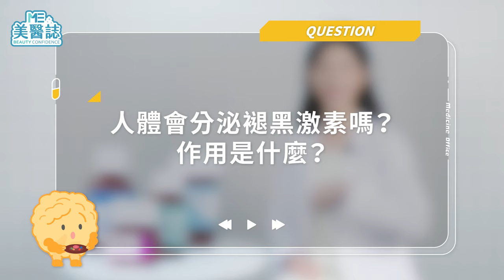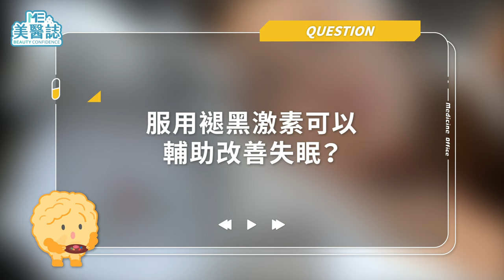失眠、睡不好的元兇！安眠藥已過氣？國外超夯「睡眠軟糖」合法嗎？跟著美女藥師這樣睡，補充褪黑激素！ft.陳怡安藥師【ME美醫誌】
你經常有睡不著、睡不好的困擾嗎？那你可能是褪黑激素分泌不足喔！欸等等，難道褪黑激素不是幫助美白的嗎？其實褪黑激素是大腦深處的「松果體」分泌出來的，松果體的活動具有明顯的週期性，而褪黑激素可以說是人體調節晝夜節律的重要關鍵！

這集美美的怡安藥師除了介紹褪黑激素的原理以外，還有介紹那個網路上傳說含有褪黑激素，吃下去可以幫助睡眠的「睡眠軟糖」到底是何方神聖。揪竟！「睡眠軟糖」是不是真的擁有像哆啦A夢道具般的功效呢？在台灣是合法的產品嗎？跟著月之女神怡安藥師一起了解褪黑激素跟睡眠的關係，讓你一覺好眠吧！

※本集真的不是衛生棉影片，歡迎各位男性觀眾朋友放心觀看。

各節重點：
00:00 精彩片段
00:19 「你也經常睡不著、睡不好嗎？」怡安藥師的心靈喊話
00:51 人體會分泌褪黑激素嗎？作用是什麼？
01:26 既然會分泌褪黑激素，為什麼人還會失眠呢？
01:39 服用褪黑激素可以改善失眠？
02:20 任意買含有褪黑激素的產品服用，會有什麼問題？
03:03 該如何調整日常作息來幫助睡眠？
03:29 如何調節褪黑激素的分泌，讓自己比較好入眠？
03:54 怡安藥師的小提醒

延伸閱讀：
醫藥｜青春痘一直好不了？痘痘貼能治療痘痘嗎？藥師教你聰明選痘痘藥，保養各種痘！
睡眠｜睡前喝牛奶助眠有科學依據？原來這些食物都可以助眠！ft.陳怡安藥師【ME美醫誌】